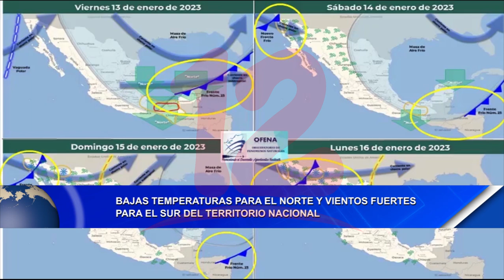Noticias12Nicaragua Bajas temperaturas para el norte y vientos fuertes para el sur del territorio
Bajas temperaturas para el norte y vientos fuertes para el sur del territorio